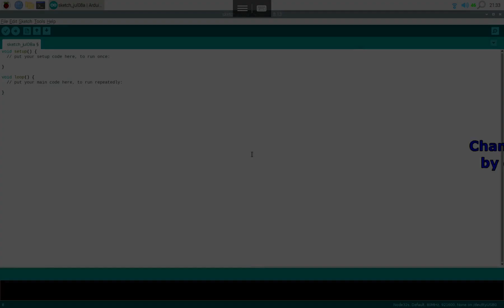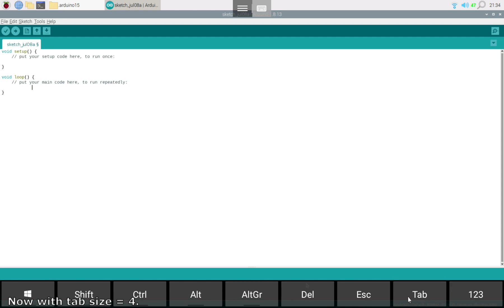Change Arduino IDE Tab size, by editing preferences.txt.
How to locate Arduino IDE's preferences.txt, and edit it to change editor tab size.